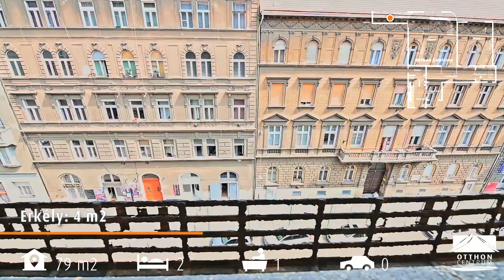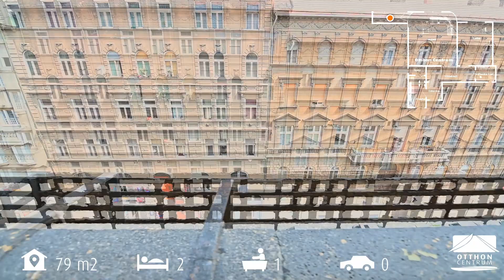*** 2 szobás a megújuló Blaha közelében *** - H449135 TA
Budapest 8. kerületében, a Népszínház utcában eladó egy világos, 79 nm-es + 4 nm loggias, 4. emeleti, jó
állapotú, 2 szobás lakás LIFTES házban.